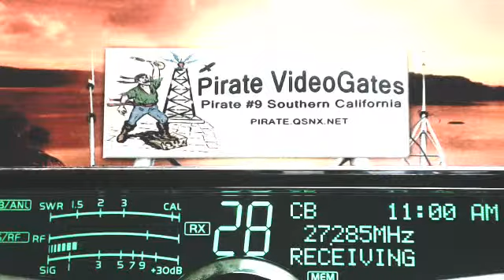Smoothe FL, CountryBoy 412 TN, BullDog N 954 MS, others